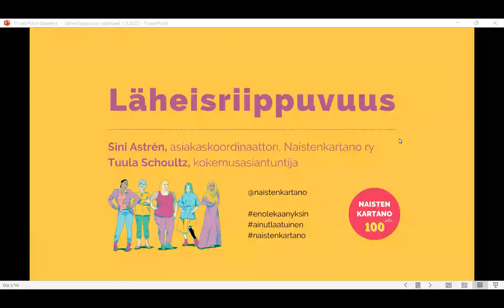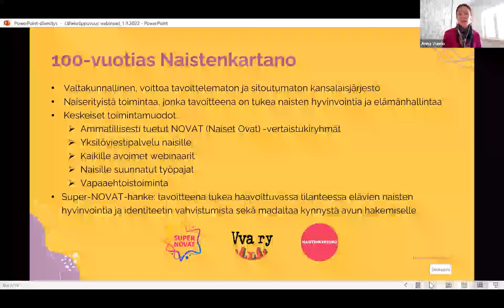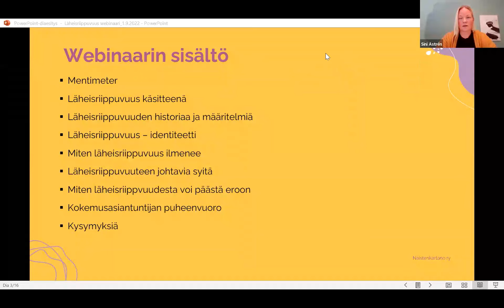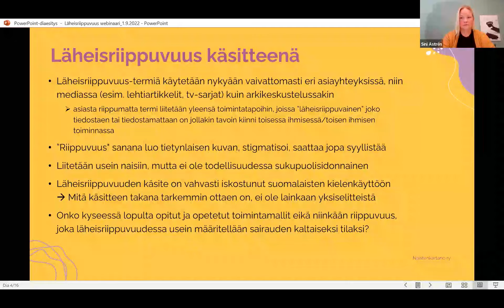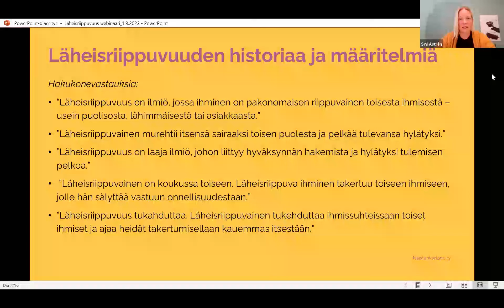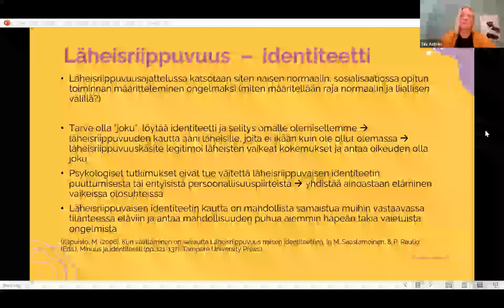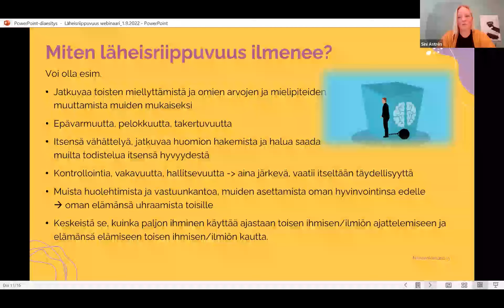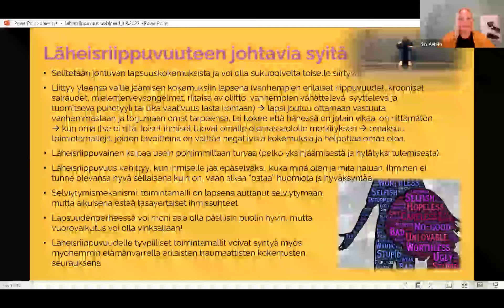Läheisriippuvuus | Tuula Schoultz & Sini Astrén | Webinaari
Webinaarissa tarkastelemme muun muassa läheisriippuvuuden määritelmää ja syntymekanismeja ja pohdimme, miten itselle (ja myös läheiselle) haitallisesta toimintatavasta on mahdollista päästä eroon.

Webinaarissa puhuivat Naistenkartanon asiakaskoordinaattori Sini Astrén ja kokemusasiantuntija Tuula Schoultz.

Aikaleimat:

0:00 Intro - Anna Vuorio
07:07 Sini Astrénin puheenvuoro
09:53 Sanapilvi - mitä tulee mieleen sanasta läheisriippuvuus?
11:09 Läheisriippuvuus käsitteenä
13:27 Läheisriippuvuuden historiaa ja määritelmiä
19:30 Miten läheisriippuvuus suhtautuu identiteettiin?
25:22 Miten läheisriippuvuus ilmenee?
28:34 Läheisriippuvuuteen johtavia syitä
35:11 Liten läheisriippuvuudesta voi päästä eroon?
41:48 Tuula Schoultzin puheenvuoro
01:17:28 Yleisön kysymykset